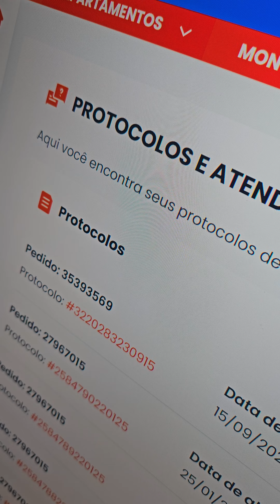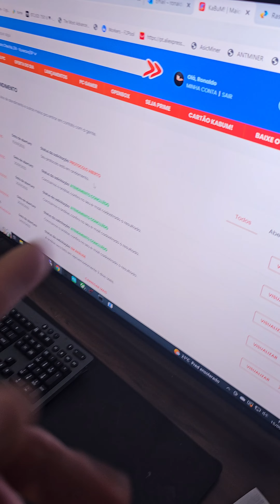Cadeira Gamer DT3 Nero XL com defeito